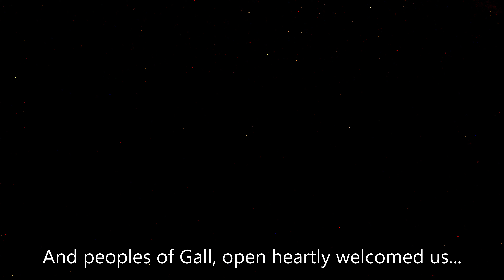Dudipatsar Lake Trek via Babusar | Discovering 6 new Lakes on the Way | Gall Valley Wilderness